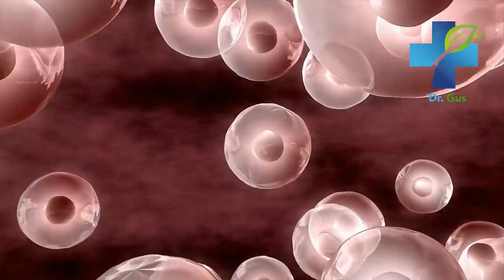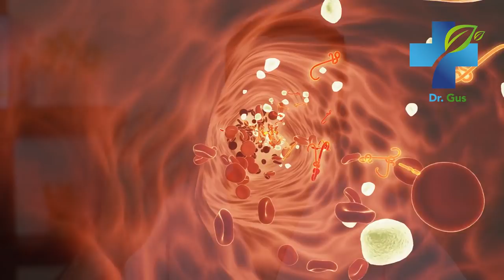ONE LARGE CUCUMBER - The Health Benefits of a Cucumber and What It´s For - Benefits and Properties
These are the health benefits of consuming cucumbers. One large cucumber is all you need every day to stay healthy the way you want too. In this video, I reveal what cucumbers are good for, their health benefits, properties, and contraindications.

cucumber benefits,
cucumber properties,
cucumber,
benefits of cucumber fruit,
benefits of cucumber fasting,
cucumber benefits,
cucumber uses,
cucumber juice,
cucumber juice,
cholesterol,
blood pressure,
Cancer,
constipation,
digestion,
poor digestion,
abdominal pain,
bones,
Joint pain,
skin,
beautiful skin,
perfect skin,
Dry Skin,
wrinkles,
aging,
hydration,
home remedies,
natural medicine,
supplements,
treatments,